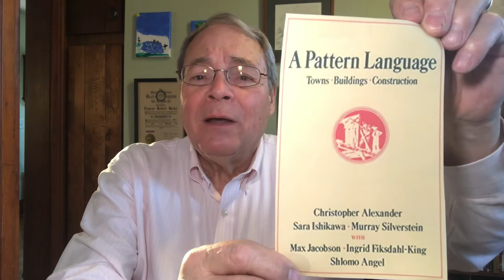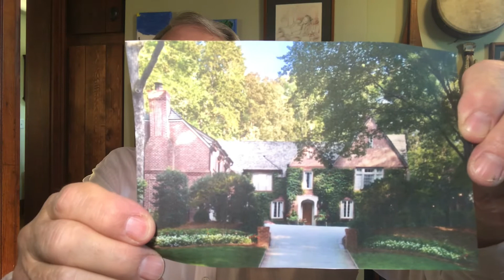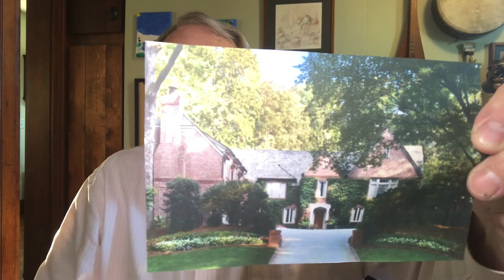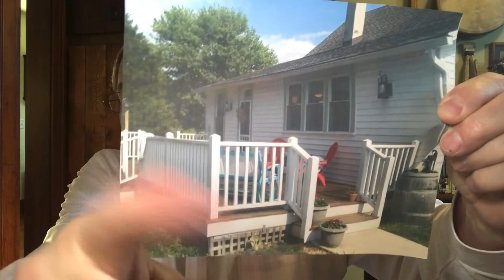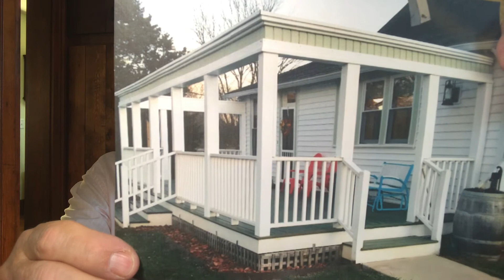A Pattern Language/The Entrance Transition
The Entrance Transition
The Entrance Progression
The Value of Shag Carpet
Getting Visitors to Engage
Entering Your Space
Door Yard